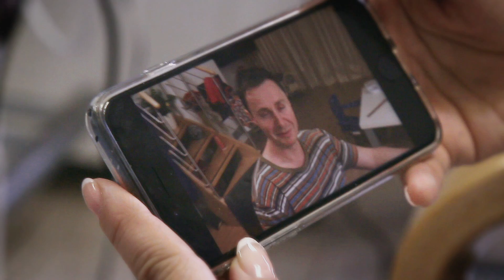Markéta + Jiří = Žít jako kaskadér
netradiční svatební video
svatebni.v-idea.cz